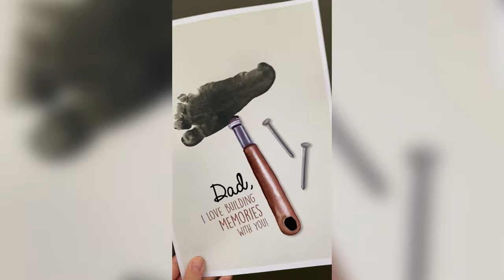Dad Hammer Footprint Art Craft DIY Father's Day Birthday Card Baby Toddler Kids Foot PRINT IT OFF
Dad Hammer Nail / Footprint Handprint Art / Father's Day Birthday Daddy / Kids Baby Toddler / Keepsake Craft Memory DIY Card Print 0305

A memory to cherish forever!

PRINT IT OFF
Handprint + Footprint Art Made Easy

SNAP - TAG - WIN
Tag @print.it.off on your final print on social media for your chance to win!
Open worldwide. See website for T&Cs

Etsy Shop